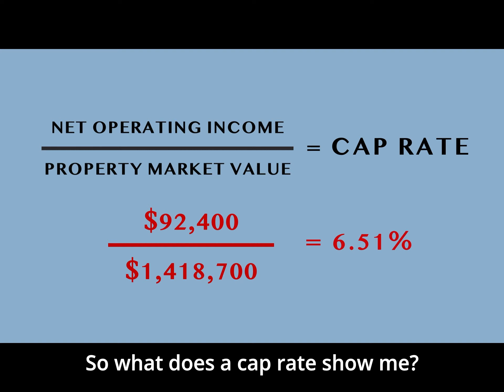James Explains Episode #1: What does CAP Rate tell you about your commercial investment?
Welcome to James Explains! A New post series by The APLA Group explaining and teaching about commercial real estate.

On Today’s episode of James Explains we will be talking about: What does CAP Rate tell you about your commercial investment?

Starring your host: Senior Vice President of Investments James Antonucci!